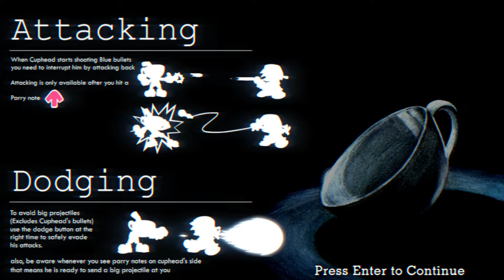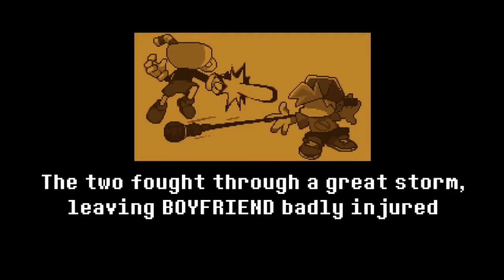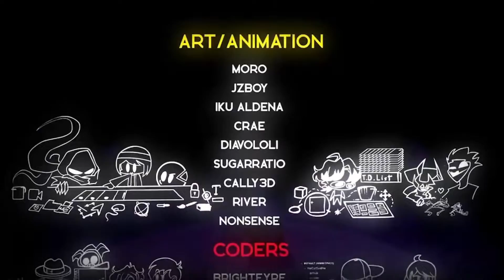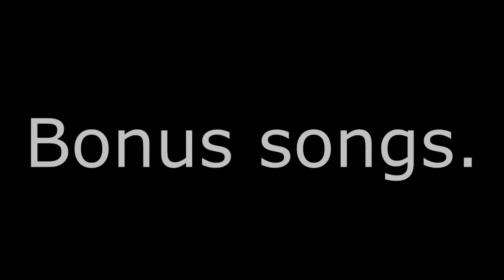Friday Night Funkin', Indie Cross is crazy good.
This update is insane.  Sorry for my commentary is low I didn't know how to separate it from the audio.  Next time I'll try to turn it more down.